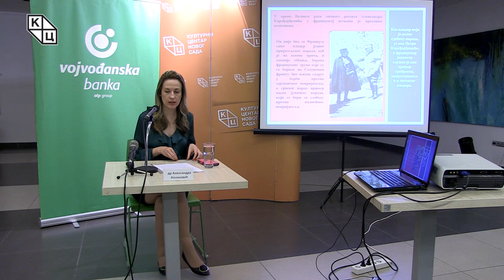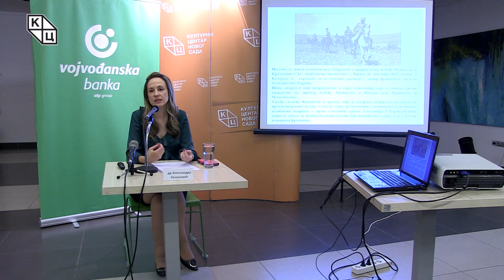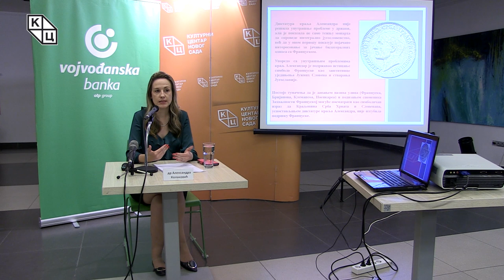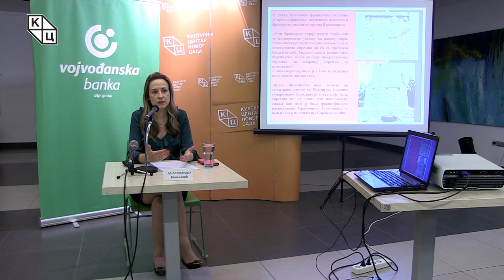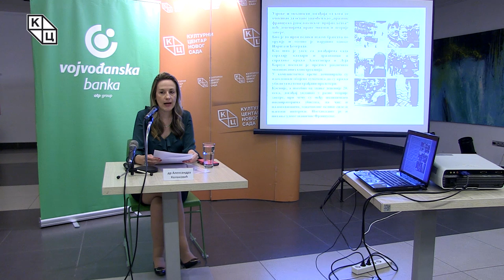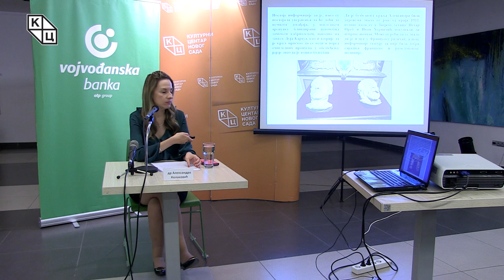Tрибина „Kраљ Александар I Карађорђевић и Француска (поводом 85 година од атентата у Марсељу)“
Tрибина „Kраљ Александар Први Карађорђевић и Француска (поводом 85 година од атентата у Марсељу)“ одржана је у среду 16. октобра у клубу „Трибина младих“ Културног центра Новог Сада. Аутор и предавач била је др Александра Колаковић.

Династија Карађорђевић је још од Карађорђевих настојања да дође у додир са Наполеоном и стекне подршку за борбу против Турака, неговала специфичне и дубоке везе са Француском. Од династичке смене и доласка краља Петра Првог Карађорђевића на српски престо, дефинитивна је била и политичка везаност за Француску која се након Великог рата пренела и на његовог наследника.